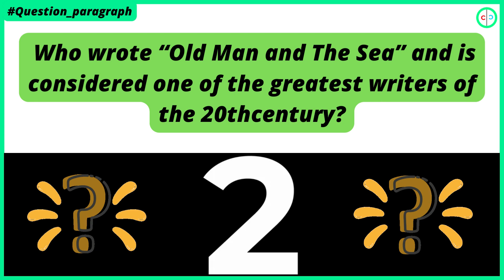Who wrote “Old Man and The Sea” and is considered one of the greatest writers of the 20thcentury ?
The Old Man and the Sea is a novel written by American author Ernest Hemingway in 1951 on Cayo Blanco, and published in 1952. It was Hemingway's last major work of fiction published during his lifetime. One of his most famous works, it tells the story of Santiago, an elderly Cuban fisherman who struggles with a distant giant marlan in the Gulf Stream off the coast of Cuba.

Important note: - The video is based on many research and discussions related to the topics we publish. All data, figures, facts and images shown may not be current, valid or in any particular order but have been collected from reliable sources.

If you feel that there is a copyright violation of your content, please email us at: to remove it immediately, knowing that we rely on publishing our videos on the fair use policy